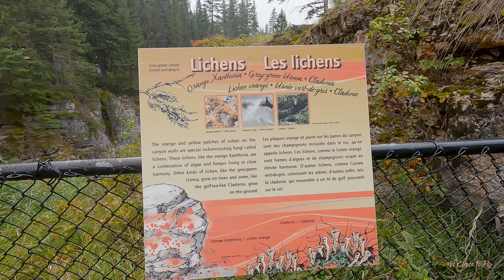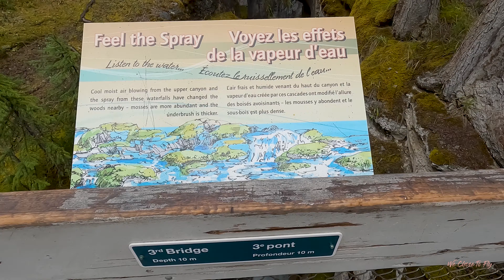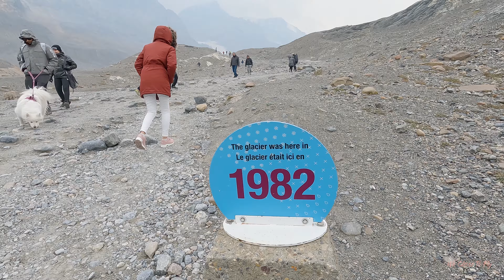কানাডিয়ান রকিস পর্ব - ২ | রকিসের ১৪ টি জায়গা | Canadian Rockies part 2 | Jasper National Park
From Trans Canada Highway, we moved into Icefields Parkway. The road is spotted with beautoful lakes, canyons, waterfalls, glacier and ends at Jasper town. We spent a night at Jasper and in the next morning went to Maligne lake Spirit island. From theke we visited multiple lakes and finally went up to Athabasca Glacier.

Chapters:
0:00 Intro
0:12 Bow lake
1:00 Peyto lake
2:09 Waterfowl lakes
2:52 Rain on the journey
3:41 Sunwapta falls
4:52 Honeymoon lake
5:12 Athabasca falls
5:59 Jasper town
8:35 Nature and Wildlife
10:12 Maligne lake
11:46 Spirit island
13:09 Medicine lake
13:26 Maligne canyon
15:04 Patricia lake
15:17 Pyramid lake
15:38 Athabaska Glacier
19:55 Endscene